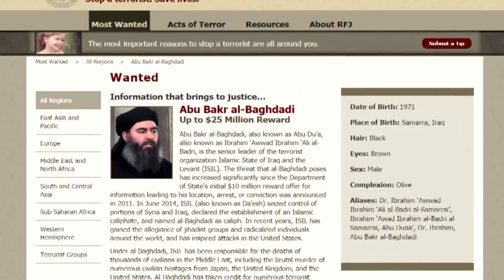IS-LEBENSZEICHEN: Feister Terrorfürst Abu Bakr al-Bagdadi zeigt sich in Video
IS-Chef Abu Bakr Al-Bagdadi hat die Terrorangriffe von Sri Lanka über Ostern als Rache für die Zerstörung des von den Extremisten ausgerufenen Kalifats bezeichnet. In einem am Montag verbreiteten Video spricht Al-Bagdadi von Vergeltung für die Niederlage in der syrischen Stadt Baghus. Truppen unter kurdischer Führung hatten die letzte IS-Bastion in diesem Frühjahr nach wochenlangen Kämpfen eingenommen.

Am Ostersonntag hatten neun Selbstmordattentäter, unter ihnen eine Frau, Anschläge unter anderem auf drei christliche Kirchen und drei Luxushotels verübt. Dabei kamen mehr als 250 Menschen ums Leben. Unter den Todesopfern waren laut Unicef auch 45 Kinder. Die Attentäter gehörten nach Angaben der Regierung der einheimischen Islamistengruppe National Thowheeth Jamaath an. Bis Montag befanden sich 59 Verdächtige mit mutmaßlichen Verbindungen zum Terrorismus in Gewahrsam. Darunter seien neun Frauen, teilte die Polizei mit. Insgesamt waren demnach rund 200 Menschen in Gewahrsam, zu denen aber auch Angehörige von Verdächtigen zählten.

Al-Bagdadi zeigte sich in dem neuen Video erstmals seit fast fünf Jahren wieder in einem Video. Es wurde am Montagabend über die üblichen Kanäle des IS im Internet verbreitet. Die Angriffe in Sri Lanka hätten die Herzen der Muslime erfreut, sagt Al-Bagdadi in dem Video. Der IS hatte die Anschläge mit mehr als 250 Toten in der vergangenen Woche für sich reklamiert.

Sri Lankas Regierung hatte als Motiv für die Anschläge Vergeltung für den Anschlag auf Moscheen im neuseeländischen Christchurch im März vermutet. Sri Lankas Staatspräsident Maithripala Sirisena sagte dem US-Nachrichtensender CNN am Montag, die Selbstmordattentäter von Ostern hätten nach Ansicht der Geheimdienste Training durch den IS erhalten.

Am Montag trat ein Vermummungsverbot in Sri Lanka in Kraft. Dies geschehe unter den Bestimmungen eines Notstands, den Sirisena am Ostermontag ausgerufen hatte, teilte sein Büro mit. Gesichtsbedeckungen erschwerten die Identifizierung von Personen und gefährdeten so die nationale Sicherheit, hieß es. Kleidungsstücke muslimischer Frauen wie Gesichtsschleier, Burka und Niqab wurden nicht ausdrücklich genannt. Gegen sie richtet sich das Verbot aber vermutlich in erster Linie. Rund zehn Prozent der knapp 21 Millionen Sri Lanker sind Muslime. Die Tropeninsel ist mehrheitlich buddhistisch.

Seit Sonntag habe es erneut Dutzende Hausdurchsuchungen durch die Marine und Luftwaffe gegeben, teilten Sri Lankas Streitkräfte mit. Dabei seien unter anderem Waffen und IS-Videos sichergestellt worden. Bereits in den Tagen zuvor waren bei Durchsuchungen unter anderem Sprengstoff, Zünder, Schusswaffen, Schwerter und Funkgeräte gefunden worden. Am Freitag waren in einem Wohnhaus auch Sprengstoffwesten sowie eine IS-Flagge und Kleidung entdeckt worden, die auf einem angeblichen Bekennervideo der Attentäter vom Ostersonntag zu sehen sein könnten, das von einem IS-Sprachrohr verbreitet worden war.

Nachdem die Polizei am Donnerstag die Bevölkerung um Hinweise zu sechs Verdächtigen gebeten hatte, wurden nach Angaben vom Montag vier von ihnen inzwischen festgenommen. Die anderen beiden kamen demnach in der Nacht zum Samstag in einem von Sicherheitskräften umstellten Haus an der Ostküste des Landes ums Leben, als sich drei Selbstmordattentäter in die Luft sprengten. Die Ehefrau und vierjährige Tochter des mutmaßlichen Drahtziehers der Osteranschläge, Mohammed Zaharan, überlebten. Sein Vater und zwei Brüder waren unter den insgesamt 15 Toten.

Die Zahl der bei den Anschläge getöteten bestätigten ausländischen Todesopfer stieg inzwischen von 40 auf 42, wie das sri-lankische Außenministerium am Montag mitteilte. Weitere zwölf Ausländer gelten demnach noch als vermisst. Unter den Toten ist nach Angaben des Auswärtigen Amtes auch ein Deutsch-Amerikaner.